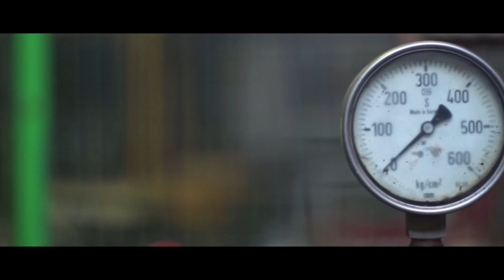Baik, Gimana?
Dua per tiga.

Salam seni, ilmu, dan budaya!